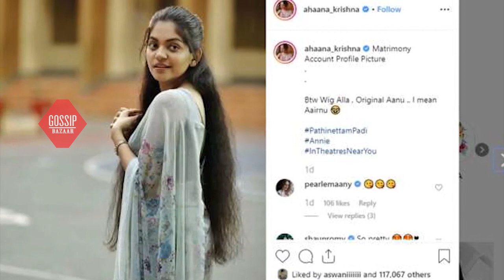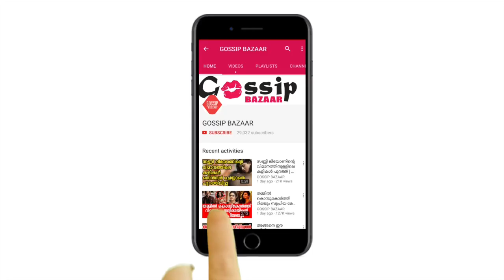സിനിമ ഹിറ്റാവാൻ കാത്തിരുന്നതാ അഹാനക്ക് കല്ല്യാണം | Ahana Krishna Kumar Marriage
Watch സിനിമ ഹിറ്റാവാൻ കാത്തിരുന്നതാ അഹാനക്ക് കല്ല്യാണം Ahana Krishna Kumar Marriage